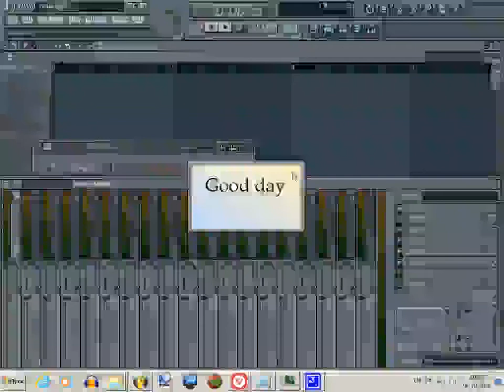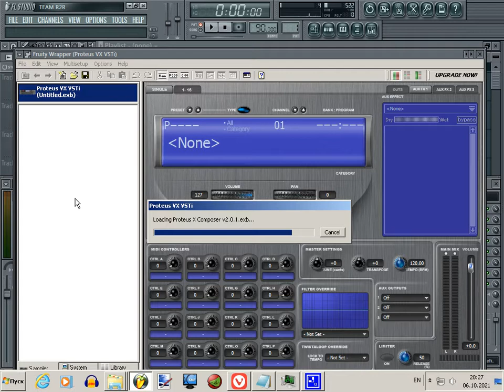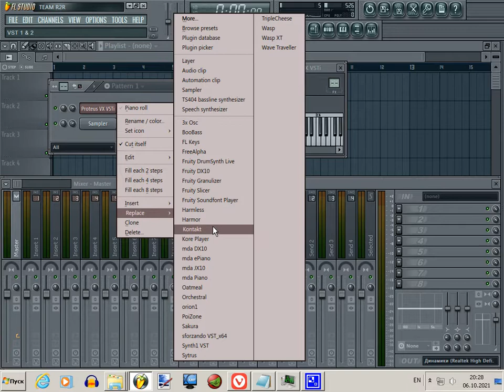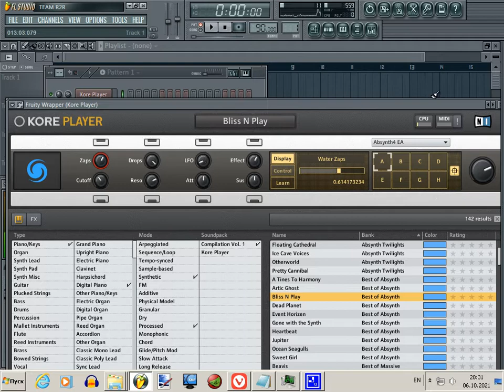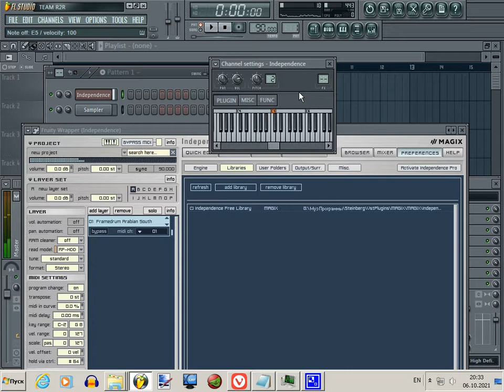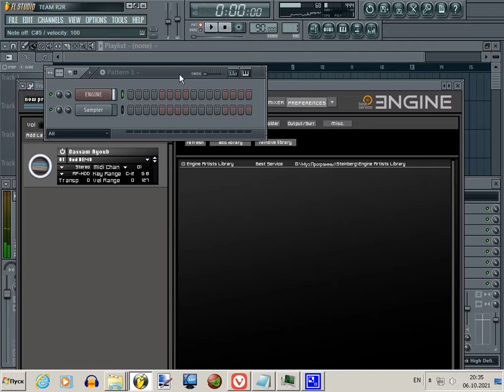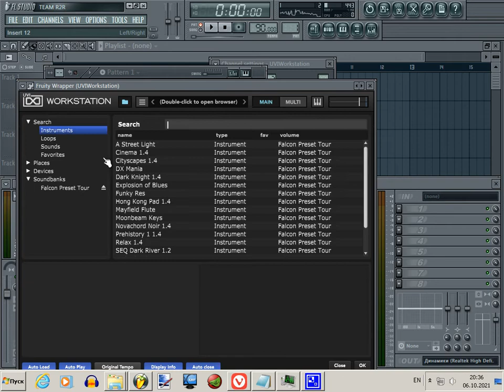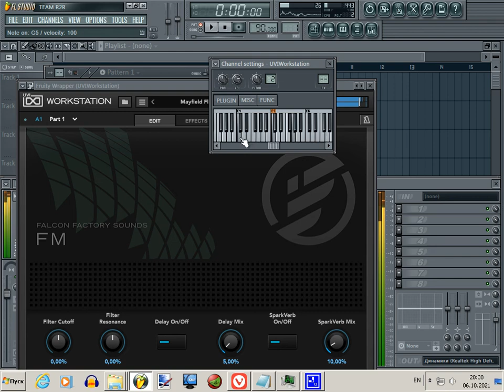The 5 Free VST - Rompler (like nexus/ sampletank)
Good day.

00:00 Intro
00:18 1. ProteusVX
02:57 2. Kore 2 Player
05:19 3. INDEPENDENCE FREE
07:51 4. Engine 2
10:42 5. UVI Workstation

Used plugins:

1.

2.

3.
INDEPENDENCE FREE
(when install - switch to "independence vst" and choose derictory)
to-activate library:
1. preferences-
      libraries-
 add library--
2. left menu
 'click here to load instrument'
3. choose
   'independence free instruments'

4.
Engine 2
to-activate library:
1. preferences-
      libraries-
 add library--
2. left menu
3. choose
   'engine artists libraries'

5.

PS

For (32-to-64), you can use
Free VST Bridge